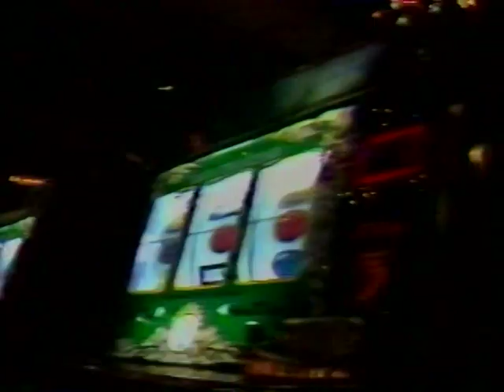Wabc-Tv_News_Clip_Risk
The guitar playing behind the video is me... I bought the acoustic guitar that day and when the editor heard me playing it he recorded the track and added it to this piece done by Roger Grimsby and it aired that night...